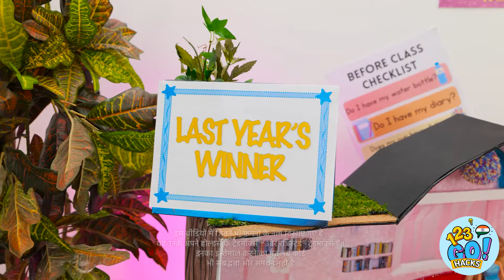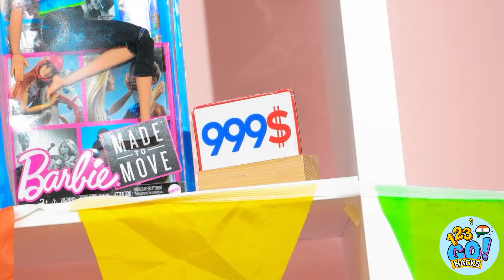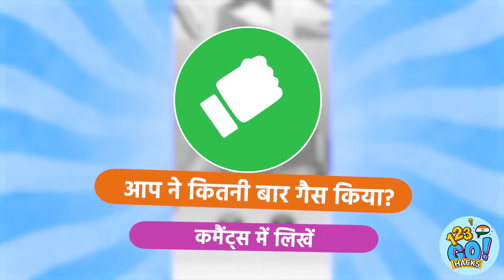अच्छा VS बुरा डॉल मेकओवर🚽 क्यूट मिनिएचर क्राफ्ट & छोटे DIY आइडियाज़, 123 GO! HACKS पर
जब कमरे के मेकओवर की बात आती है, तो हमारे पास बेहतरीन आइडियाज़ की भरमार होती है... फिर चाहे वह डॉल हाउस के लिए ही क्यों न हो। आपको कौन सा कमरा पसंद आया? हमें नीचे कमेंट में बताएं।

इस वीडियो को अंत तक देखें और नीचे कमेंट में अपने स्कूल के आइडियाज़ शेयर करना न भूलें👇👇👇 और इस तरह के और वीडियो के लिए 123 GO!